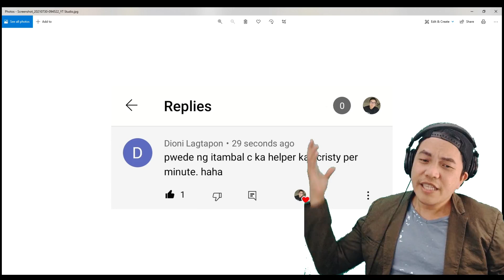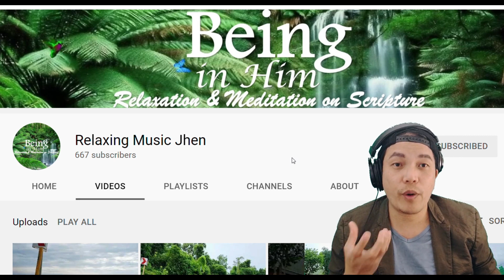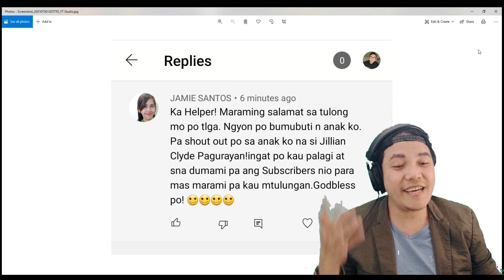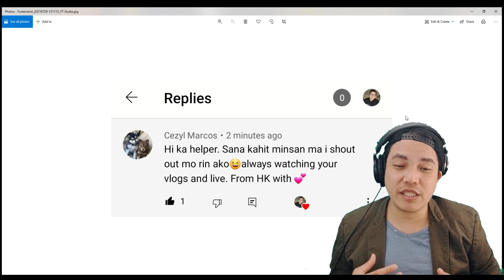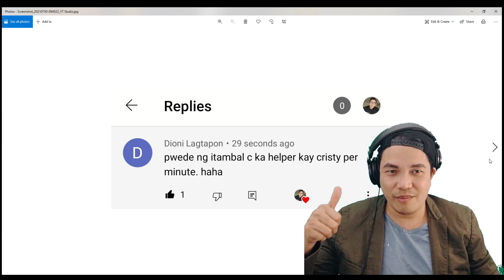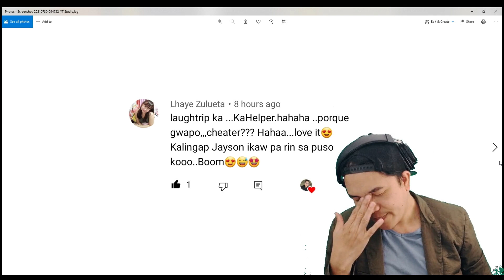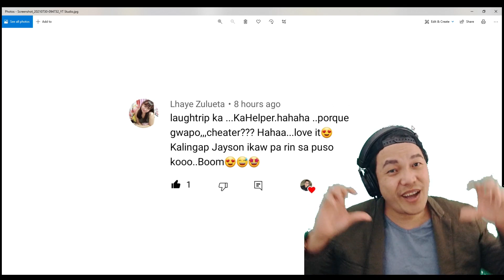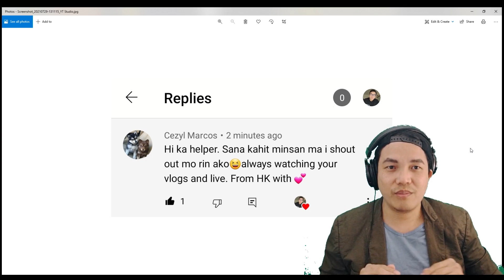KUYA BERNIE HANDANG MAKULONG SA KASONG KAKAHARAPIN! LOLA DAMIANA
HANDANG MAKULONG SI KUYA BERNIE KUNG ANO MAN ANG KASONG KAKAHARAPIN